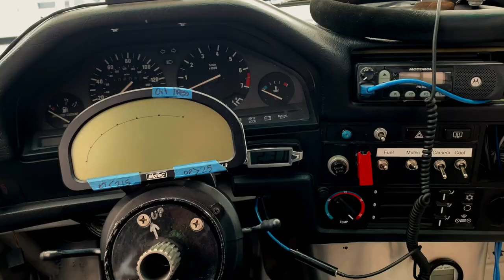Intro to PRO3 Racing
Eye candy from the past 20 years of PRO3 racing. Feel what it's like to race a PRO3 car--from paddock prep to on-track action to into the wall and back again. For the complete PRO3 story, see our documentary film

There are also several :30 Promos on Instagram @PRO3. Thanks to all the photographers and videographers who captured these amazing images--Doug Berger, Karl Noakes, Craig Brooks and many more. And thanks to our Producer, Adam Heiser, for upping our game with superb editing and music. Please Share to help our sport grow even bigger and better.

PRO3 is the most successful regional production-based amateur road-racing class ever! It's also the most competitive, with every race 30 minutes of nose-to-tail, door-to-door, fender-to-fender ACTION--and top drivers separated by hundredths of a second. PRO3 is one of 38 Classes in our Conference, icscc.com. It's an all-volunteer organization, so there are lots of opportunities to get involved--as a fan, track worker, official, crew, or driver. Check out Schedules for Track Days or High Performance Driving Events at your local track. We race at 6 Northwest tracks in Seattle; PIR in Shelton, WA; in BC; in Grass Valley, OR. Check the Schedules at your nearest track.